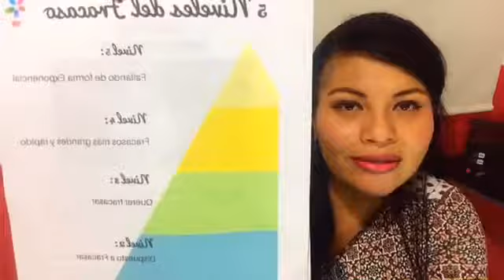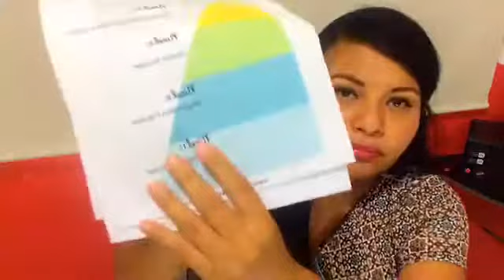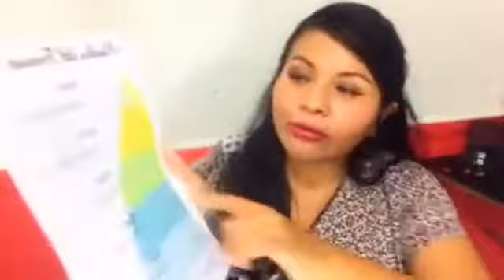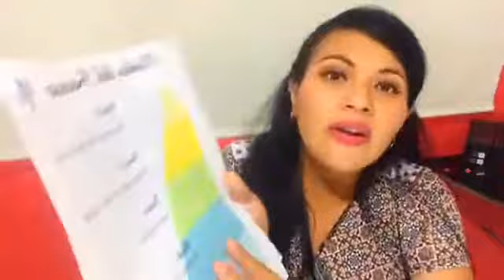Ve por el No para Networkers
Mis Notas del libro "Ve por el No para Networkers"